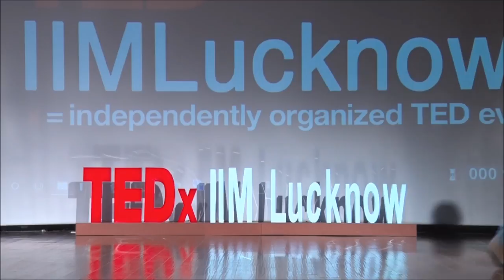Bridge the gap between dreams and reality | Suresh Triveni | TEDxIIMLucknow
Suresh Triveni’s inspiring speech was on how to bridge the gap between dreams and reality, and what to do after you achieve your dream. He eloquently substantiates this with examples from his life. How he decided to be a film maker, and how he made his dream come true but never compromised on the realities of Life. He ends his speech by saying “If u think achieving your dream is all about it, it is not true, that is when you start dreaming again. Do not stop dreaming but accept reality too” Suresh Triveni is a Bollowood writer, a filmmaker, and an Ad guru. He has very recently made his directorial debut with “Tumhari Sulu”, a slice-of-life tale. This talk was given at a TEDx event using the TED conference format but independently organized by a local community.